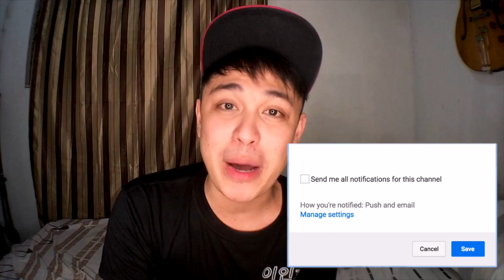20 Facts About Me!!!! | Neo Domingo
Hey guys! Here’s 20 Facts about me video. Enjoy watching!

Stream and Download my songs now!